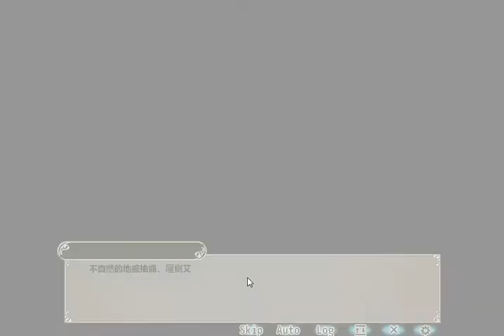花騎士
要關了，把大家的好感度都衝滿吧，youtube好像不能放那些影片，再找找看哪裡適合好了